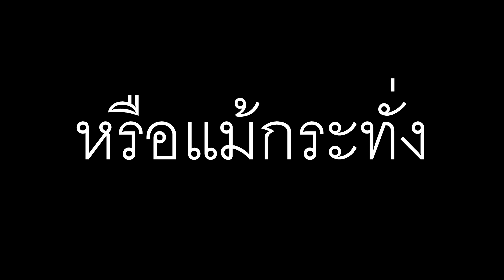ยิงจนโดนหาว่าโปร !